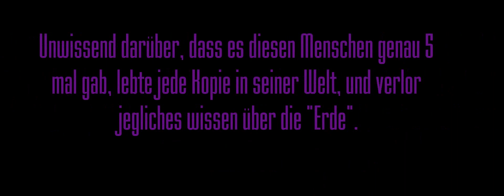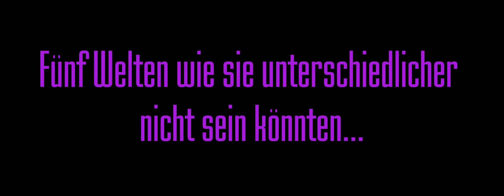5 Worlds - who's the right? - Trailer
Wenn etwas unverständlich sein sollte.. dann werde ihr es spätestens in der Story sehn xD